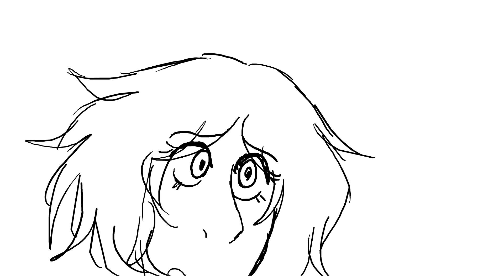u thought i was going to finish this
hello i'm trying to put effort in something for the first time after 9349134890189 years